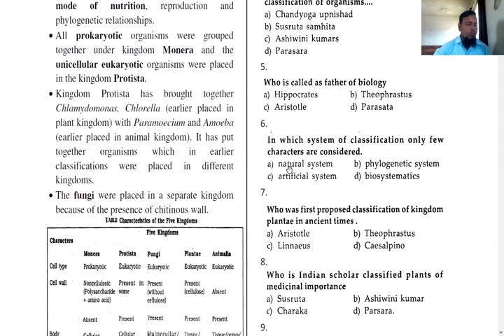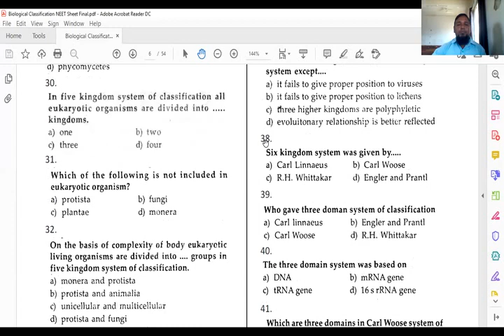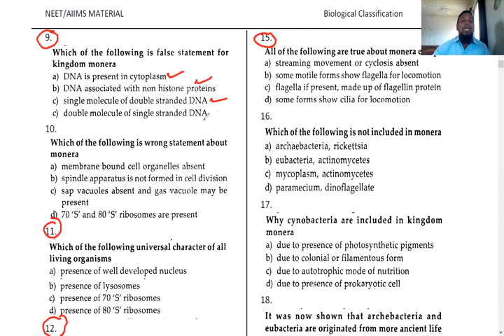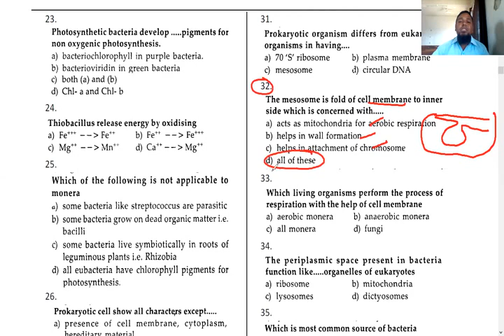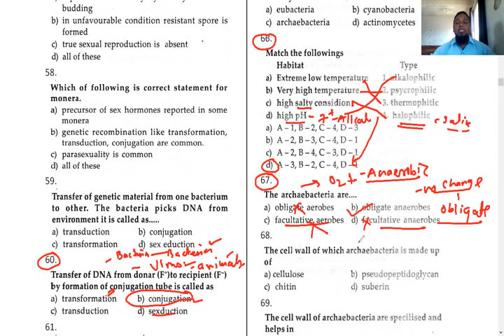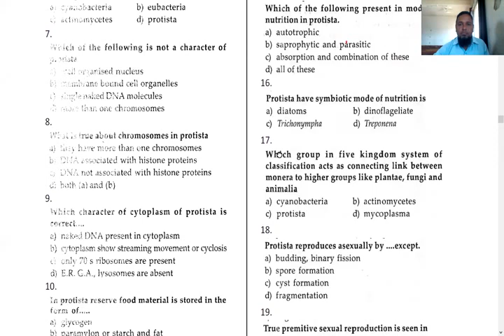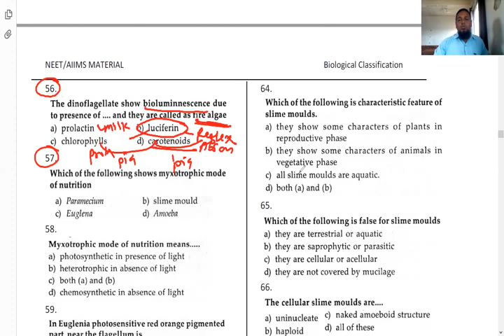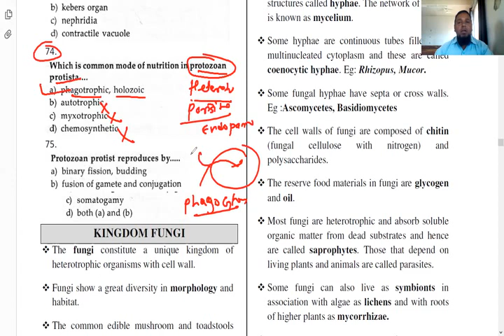Biological Classification Class 11th NEET Doubt Solving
Daoubt Solving